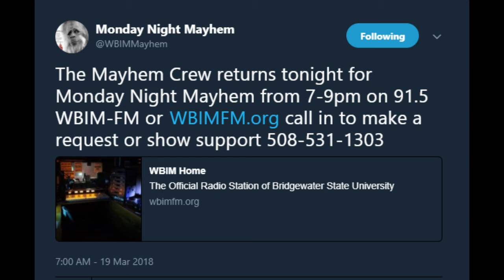Mayhem 4/9/2018-B: Apple Cider Vinegar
Mikey D and the gang learn about Apple Cider Vinegar! Dinky gives us "Do's and Don'ts", we try out a new segment that we will tentatively call "Hot Takes".
Mama Delgado invites us all over for dinner. And by god we will have that dinner.

Twitter.com/WBIMMayhem